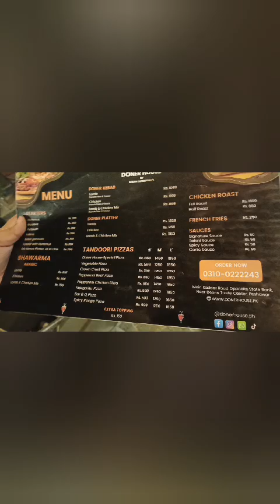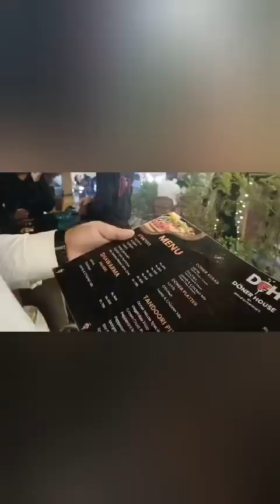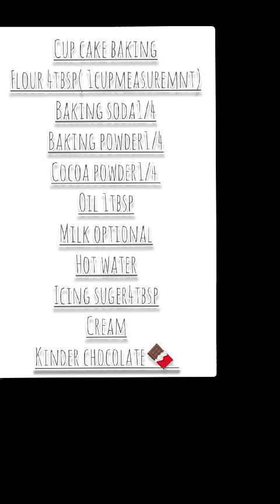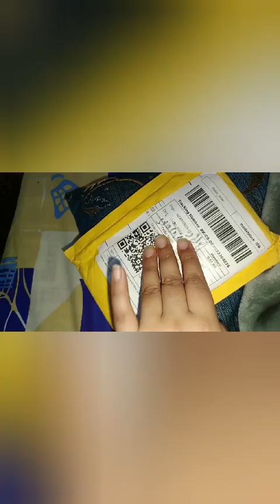All problems One solution||Milk & Honey 🍯 scrub review||Best scrub for Use.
So here is another review of the product which is
Oriflame Milk & Honey Gold Sugar Scrub
In this video I briefly explained the benefits of scrubbing
The main Ingredients of this scrub are:
•Milk
•Honey
•Sugar

best and easy way to use Milk and Honey Sugar Scrub.

can we use it on face?
can we use it on acne skin?
can we use it on hands?
does sugar scrub give whitening?
ingredients of sugar scrub.
can we use it daily?
what's exfoliating?
benefits of sugar scrub.

all the questions are answered in the video.
hope you may like it..

vlogwithayeshausman#vlogwithayeshausman